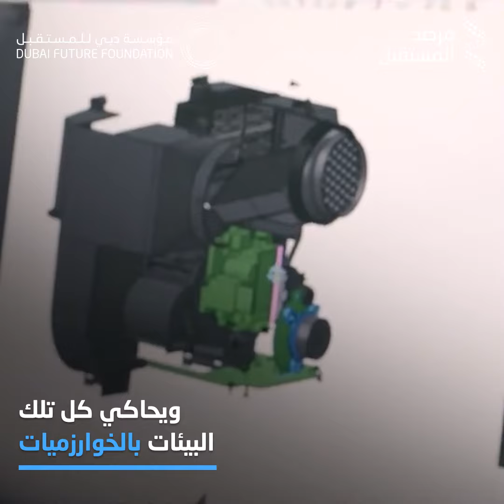مستقبل الألعاب: إليكم أول جهاز لعب رباعي الأبعاد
إليك أول جهاز رباعي الأبعاد، إذ يحاكي «فورتكس» الحرارة والملمس ليناسبا بيئة اللعبة الظاهرة على الشاشة، ويحاكي كل تلك البيئات بالخوارزميات.